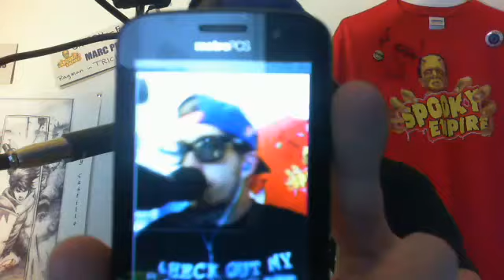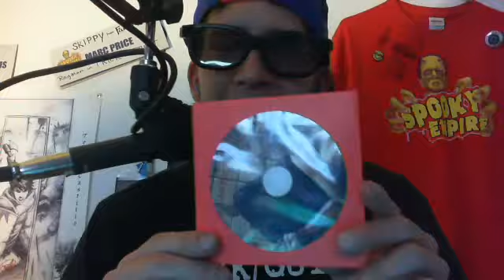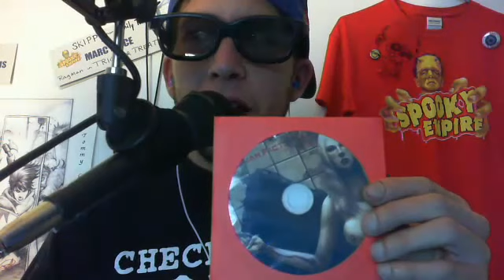Super Bowl Talk & Spooky Empire!!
Ozzy takes your calls on todays topics!